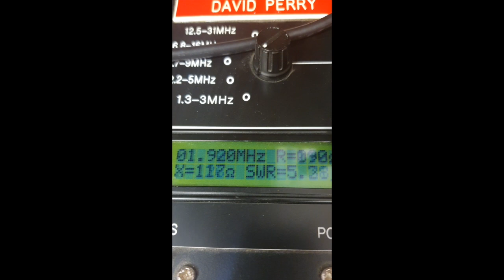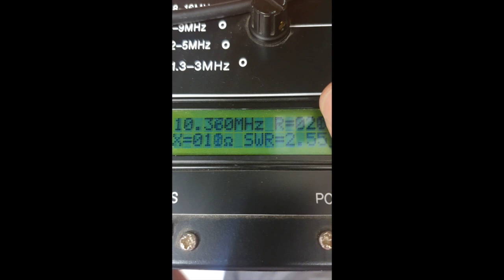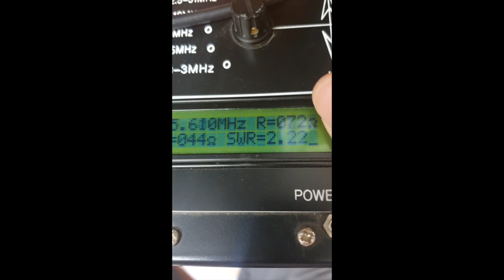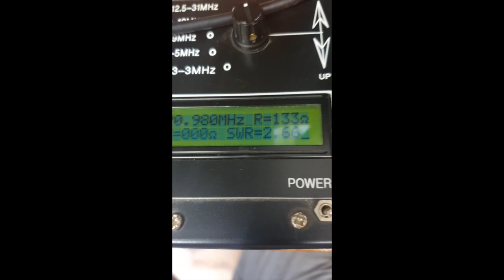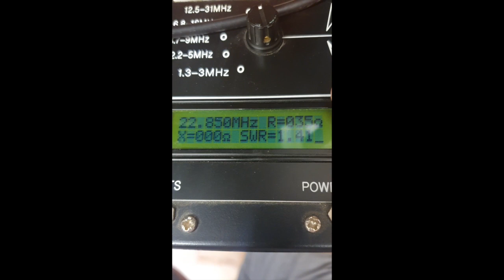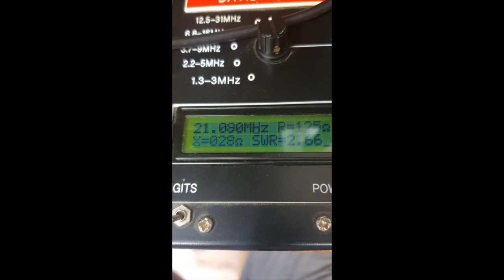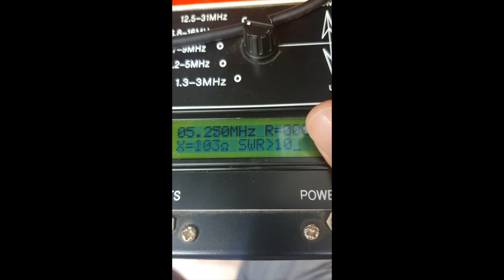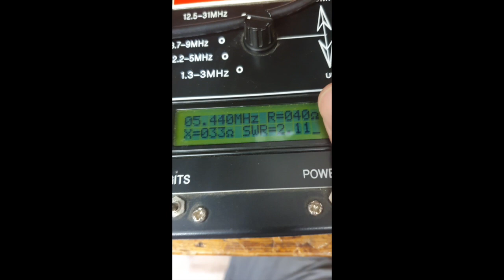Loftenna intro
This video is about Loftenna intro